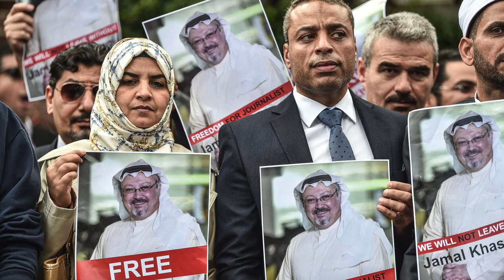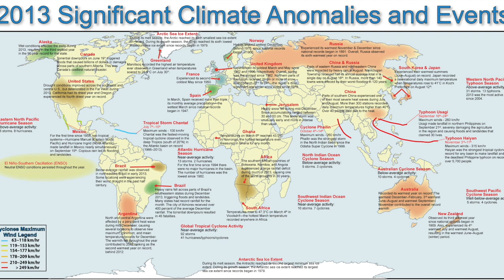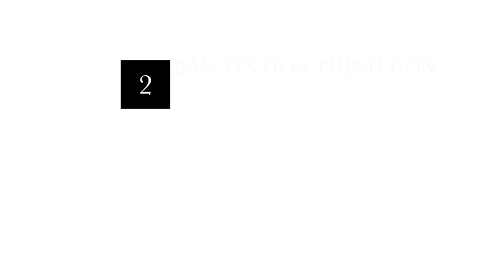Phỏng Vấn Đặc Biệt Cựu Đại Sứ Bùi Diễm & Tổng Thống Trump Hai Năm Vừa Qua (Part2)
24/12/2018